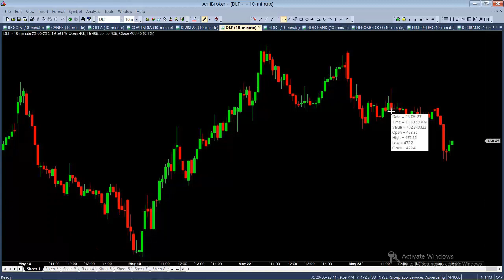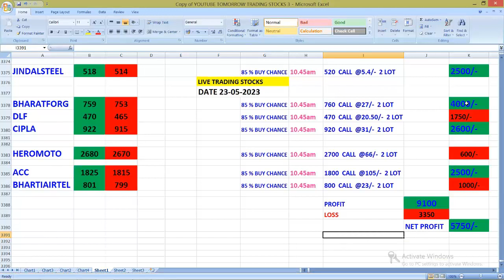TRADED HISTORY 23-5-2023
எடுத்து தருகிறோம்

தினசரி வர்த்தகத்தில் PROFIT SHARING முறையில் பங்குசந்தையில் அதிக லாபம் பெற

JOIN OUR 1 CRORE PAYOUT GROUP